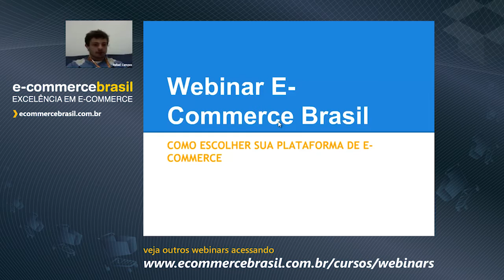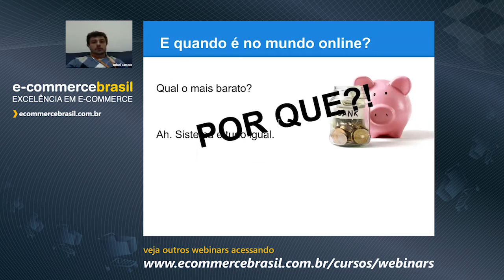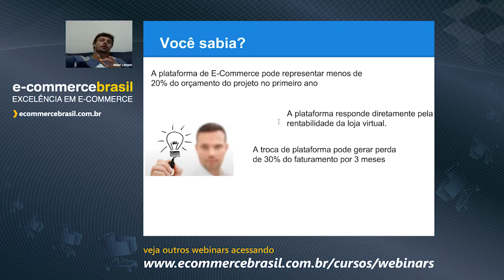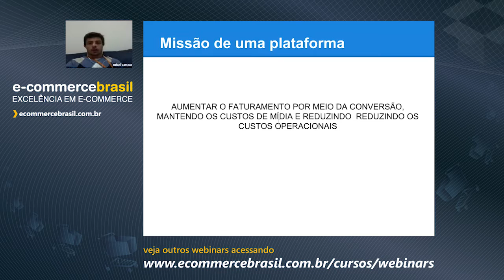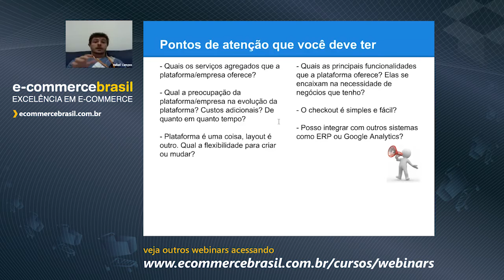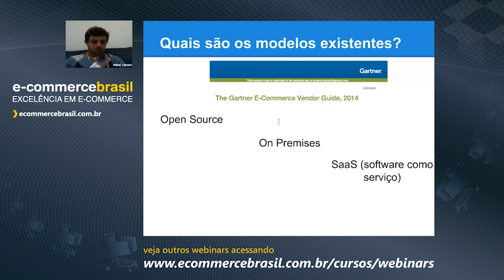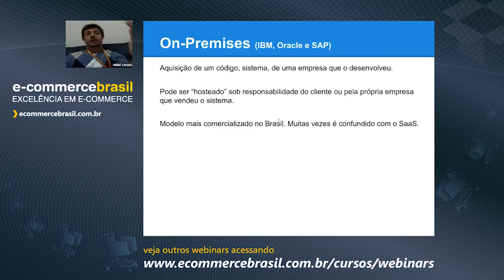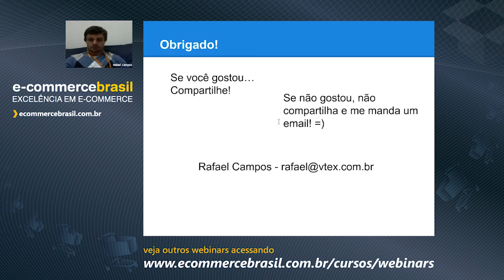Webinar: Como escolher sua plataforma de e-commerce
Saber escolher uma plataforma de e-commerce é um dos pontos mais importantes no planejamento de um projeto de sua loja virtual.
Conheça os modelos de plataformas existentes no mercado, estude todos os pontos que sejam considerados importantes e conheça os reais custos que ela possa trazer.

Conteúdo Programático

- Quais os modelos que existem?
- O que levar em consideração?
- Quais os reais custos de uma plataforma?